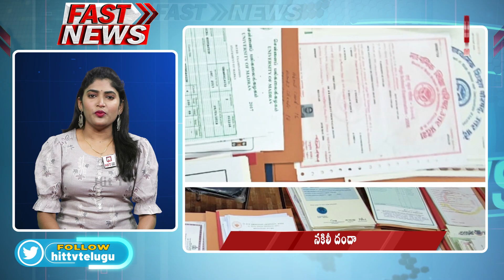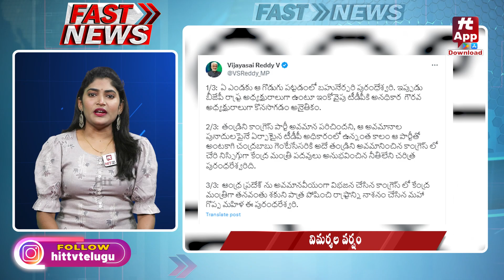Fast News : 9:00 AM | 06-11-2023 | Morning News Headlines | Today Latest News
Watch : Fast News : 9:00 AM | 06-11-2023 | Morning News Headlines | Today Latest News | Hit TV Telugu News